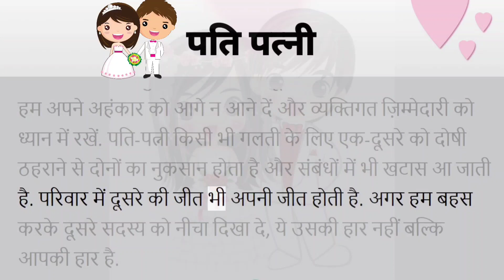पति पत्नी l Moral story l Hindi Kahaniyan lकहानी l Heart touching l हिंदी कहानी l हिन्दी कहानियाँ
ll emotional story ll motivation story ll hindi kahani
1. Educational Stories
2. Suspense Stories
3. Heart Touching Stories
4. Moral Stories
5. Inspirational Stories
6. Motivational Stories

hindi kahani
hindi kahania
hindi kahaniya
hindi kahaniayan
hindi story
hindi stories
lessonable story
hindi emotional stories
hindi love story
hindi love stories
inspirational story
inspirational stories
heart touching kahania
हिन्दी कहानी
हिंदी कहानी
हिन्दी कहानीया
हिंदी कहानियाँ
Written stories
Parivarik kahaniyan
Kahani kahani
Kahaniyan
Kahaniya
Hindi kahaniya
Motivational stories
emotional stories

REALETED SEARCHES:-
1-Suvichar in hindi
2-Moral stories
3-Suvichar
4-Motivational stories
5-Emotional stories
6-Inspirational stories
7-Heart touching stories
8-Hindi kahani
9-Hindi stories

नोट: कॉपीराइट अधिनियम 1976 की धारा 107 के तहत कॉपीराइट अस्वीकरण, आलोचना, टिप्पणी, समाचार रिपोर्टिंग, शिक्षण, छात्रवृत्ति और अनुसंधान जैसे उद्देश्यों के लिए "उचित उपयोग" के लिए भत्ता दिया जाता है। गैर-लाभकारी, शैक्षिक या व्यक्तिगत उपयोग उचित उपयोग के पक्ष में संतुलन का सुझाव देता है।